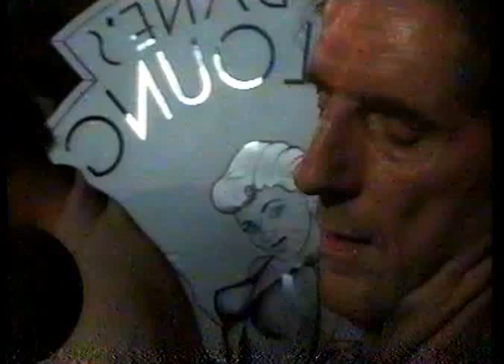Harry Dean Stanton "Cancion Mixteca" Paris, Texas